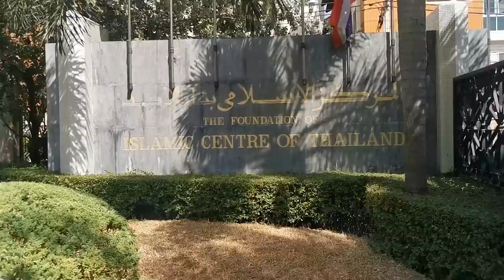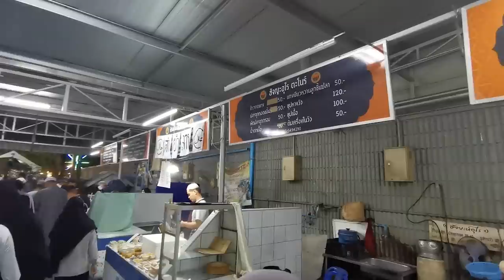IT'S FRIDAY! Jumma in Thailand!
For EUROPE €:

Account holder: HALAL HOLDINGS LTD
BIC: TRWIBEB1XXX
IBAN: BE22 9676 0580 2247
Wise's address: Avenue Louise 54, Room S52
Brussels
1050
Belgium

For UK £:

Sort code: 23-14-70
Account number: 57270672
IBAN: GB85 TRWI 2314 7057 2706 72
Wise's address: 56 Shoreditch High Street
London
E1 6JJ
United Kingdom

For  US 💲:

ACH and Wire routing number: 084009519
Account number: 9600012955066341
Account type: Checking
Wise's address: 30 W. 26th Street, Sixth Floor
United States